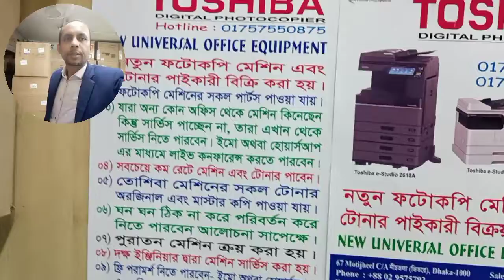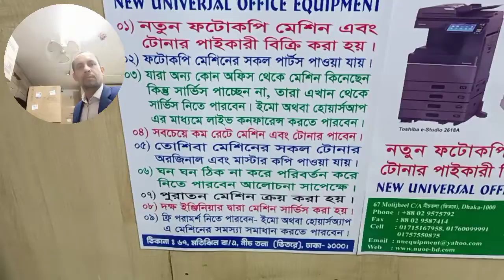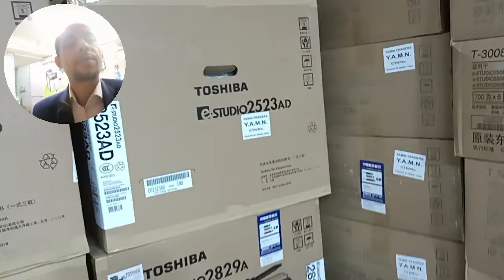Toshiba Copier Sales & Service Center - New Universal office equipment Wholesale office 01757550875